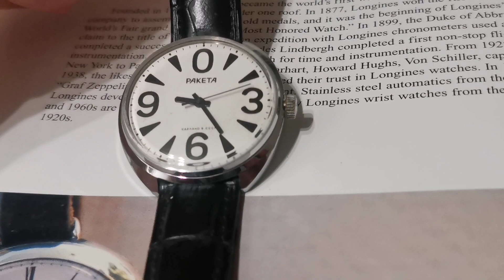Vintage USSR Watch Raketa Big Zero 1980's